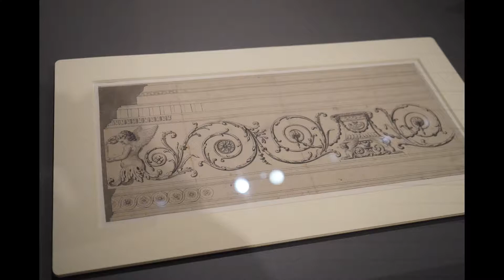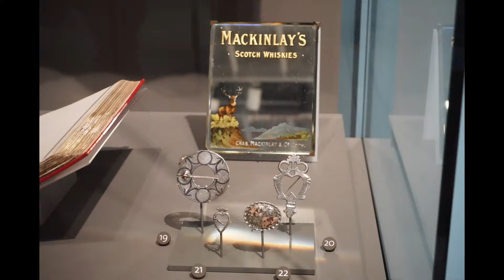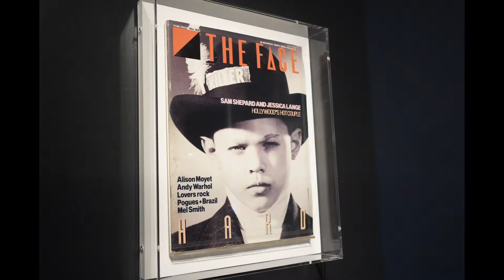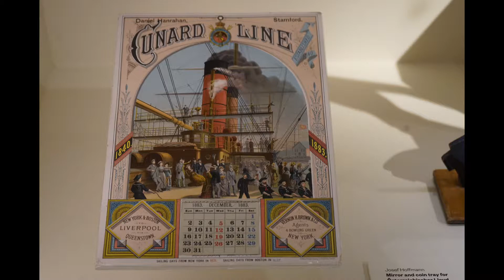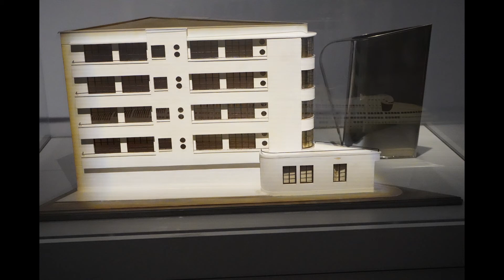EXHIBITS OF THE V&A DUNDEE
MY PHOTOS OF SOME OF WHAT'S AVAILABLE TO SEE WHEN VISITING THE NEW V&A MUSUEM IN DUNDEE